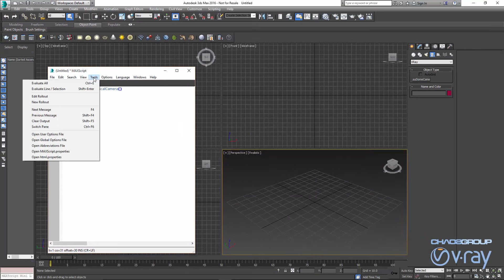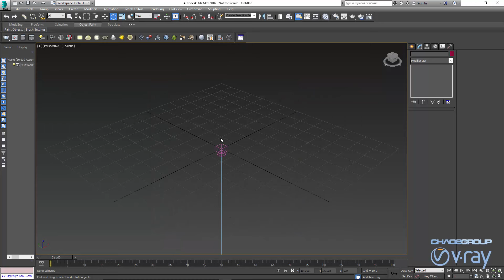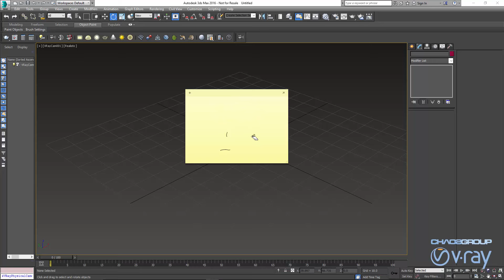Como trabajar con VRayPhysicalCamera en 3ds Max 2016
En la versión de 3ds Max 2016 compartimos la misma cámara física, se desarrollo en conjunto Chaos Group y Autodesk.
En este vídeo pueden mirar una manera de crear la tradicional VRayPhysicalCamera si la desean seguir utilizando.